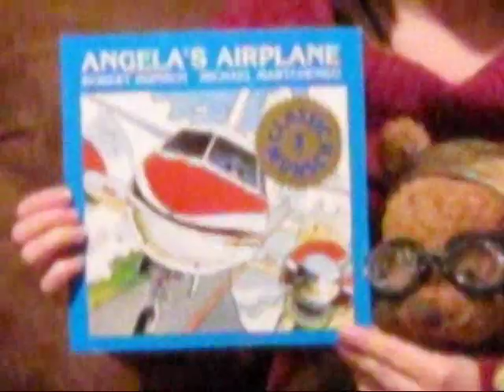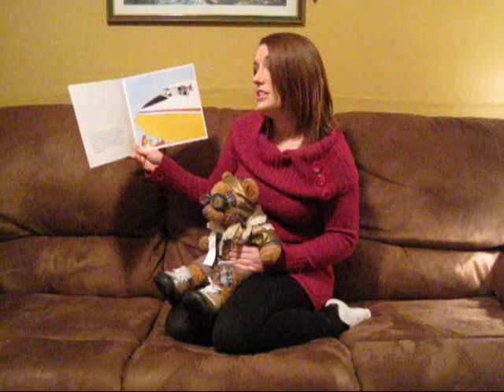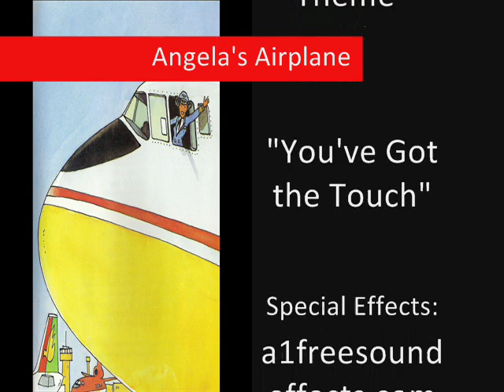Angela's Airplane by Robert Munsch - Movie Maker Project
This video was made for my Education class 3484 at Memorial University. It is incorporated into a WebQuest about Career Exploration for grade 4 students.